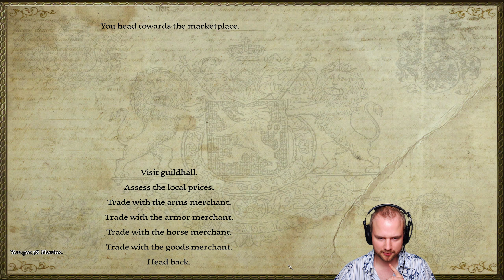Nova Aetas #016 - A bold move